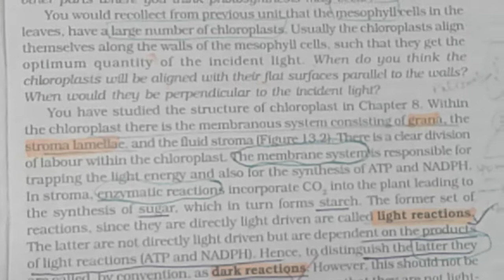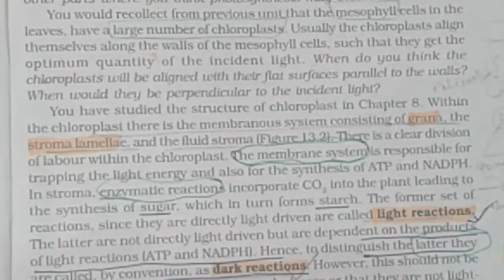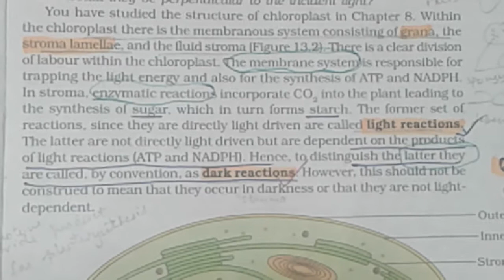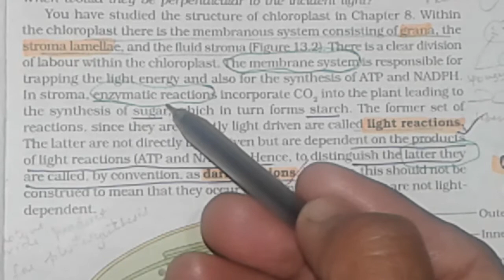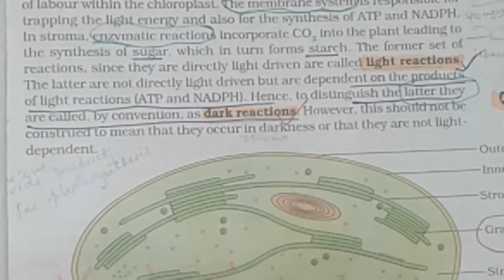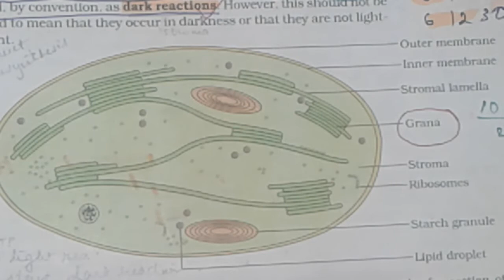NEET|| WHERE DOES PHOTOSYNTHESIS TAKE PLACE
LIGHT REACTION